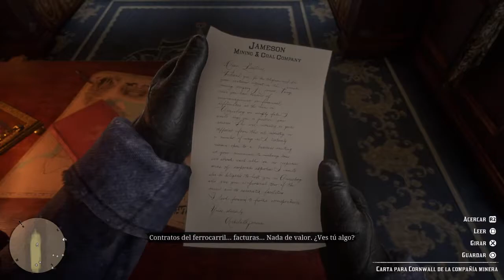QUIEN DIABLOS ES LEVITICUS CORNWALL C1 HISTORIA Red Dead Redemption 2 GAMEPLAY PS4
QUIEN DIABLOS ES LEVITICUS CORNWALL C1 HISTORIA Red Dead Redemption 2 GAMEPLAY PS4 Red Dead Redemption 2 GAMEPLAY PS4

Descripción:

Red Dead Redemption 2 es un videojuego de mundo abierto ambientado en el corazón de América en el año 1899 y desarrollado por Rockstar, creadores de GTA V y Red Dead Redemption entre otros premiados títulos de perfil sandbox. La historia de Arthur Morgan, (no Nate Harlow héroe de Red Dead Revolver, ni tampoco John Marston, el protagonista del Redemption original) es una aventura western con una extraordinaria atmósfera y ambientación muy cuidada y centrada en la naturaleza que, además de modo individual de juego, también presenta multijugador centrado en seguir la senda de GTA Online.

RDR 2 es una epopeya de vaqueros o western sólo en su envoltorio, pues como en todo juego de Rockstar, en su interior nos cuenta una hermosa y triste historia sobre gente que intenta cambiar y no siempre puede. En esta ocasión el videojuego Red Dead Redemption 2 está protagonizado por un bandolero, el mencionado Morgan, que es la mano derecha de Dutch Van der Linde, el líder de la banda de atracadores del mismo nombre, quienes se abren camino por un vasto y abrupto territorio norteamericano robando y luchando para sobrevivir. Siguiendo la estela de Grand Theft Auto 5, el título otorga una enorme importancia a los atracos a bancos, furgones blindados y trenes, con las típicas fases de planificación, ejecución y huida que se hicieron tan populares en la aventura de Trevor, Franklin y Michael. Excepcionales gráficos, música, acción, una historia adulta, un sentimiento muy cuidado de familia para la banda de forajidos, enormes posibilidades de interacción y de definir cómo queremos que sea nuestra historia y un mimo exquisito en la representación de los caballos son vitales en este Red Dead Redemption 2 que tiene fijada su fecha de lanzamiento en PS4 y Xbox One para el 26 de octubre de 2018. El juego de Rockstar tiene además una vertiente multijugador al estilo de GTA Online que recibe el nombre de Red Dead Online.

youtuber, youtube, PS4 GAMEPLAY, PS4, GAMEPLAY, Red Dead Redemption 2 GAMEPLAY PS4, Red Dead Redemption 2,